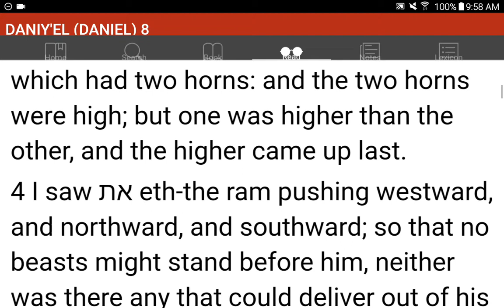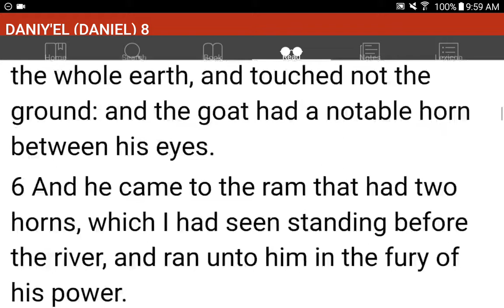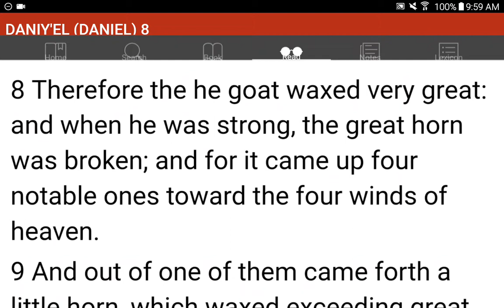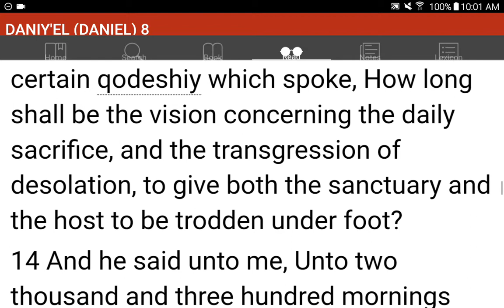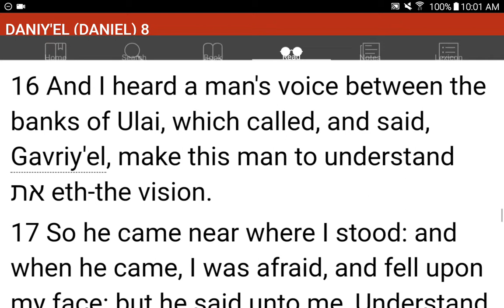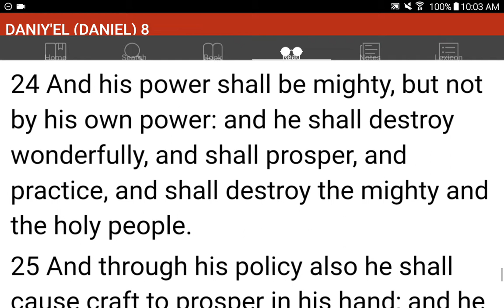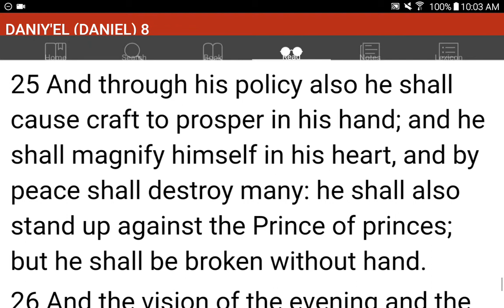💜h?™ "What's the MOST HELPFUL & SIMPLEST WAY that WORKS?"™ GIVE 1P/Month NOW! GCash